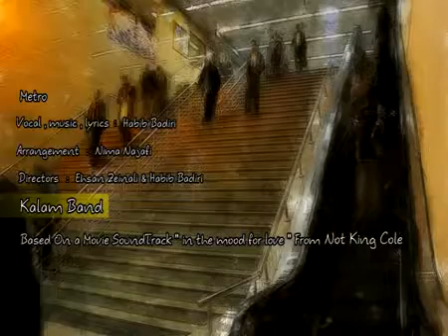Habib Badiri Metro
کلم بند
Kalam Band